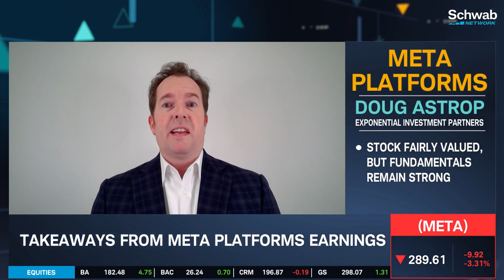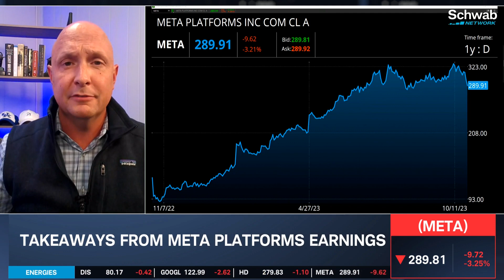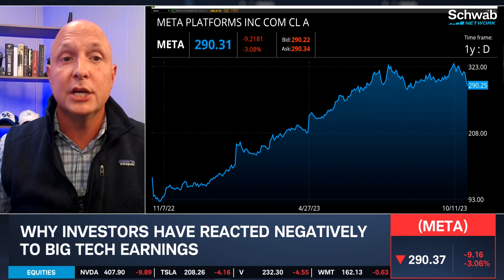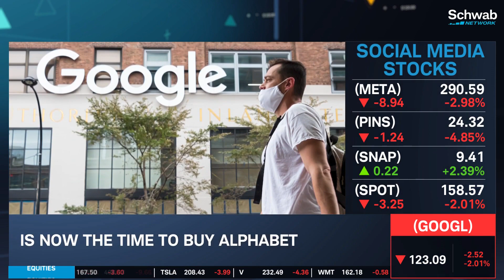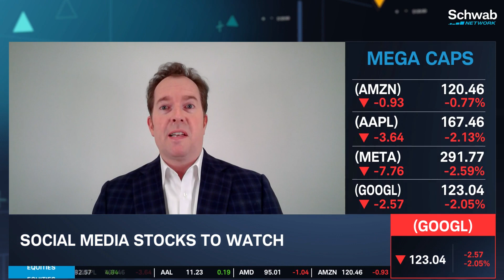Meta Platforms (META): Is Valuation Attractive Post Earnings?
What did the latest Meta Platforms (META) earnings report indicate about the social media giant? The META stock price is up around 142% year-to-date. Doug Astrop says that scale and competitive advantages are nearly impossible to replicate. Meta Platforms seems to be laser focused on efficiency and profitability. Quint Tatro weighs in on technology and social media stocks pulling back.